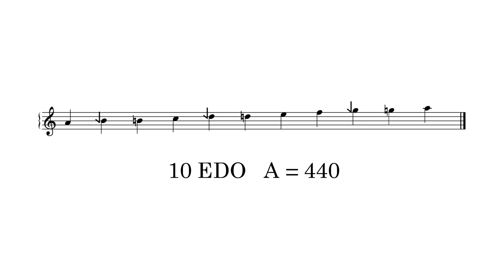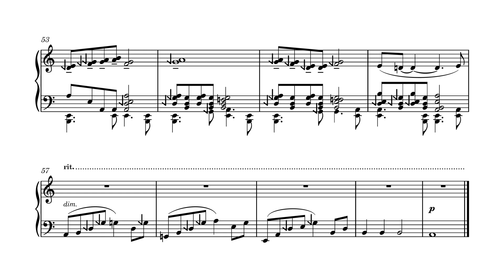Quasi Pentatonic for 10 EDO Piano No. 1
Dorico and Noteperformer